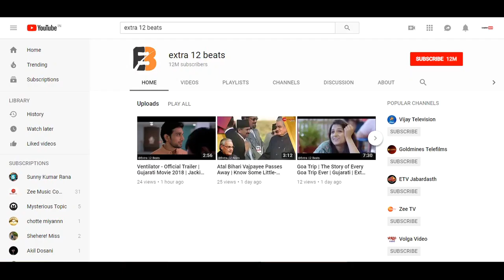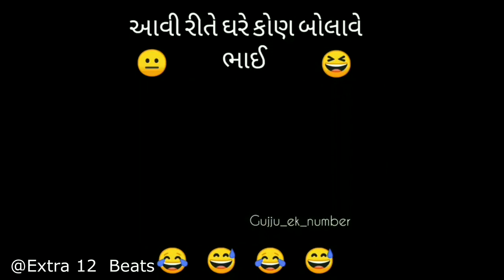Mix Masala #2 || Comedy Video || Extra 12 Beats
All Varieties are available in this Extra 12 Beats channel.
- Comedy Videos
- Music Videos
- Sound Track Videos
- Movies
- Trailers
- etc...